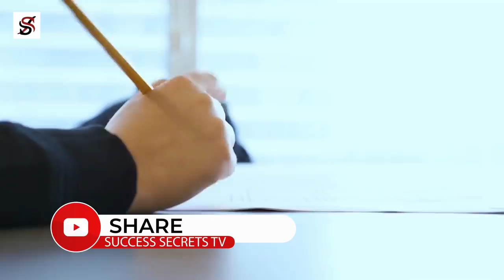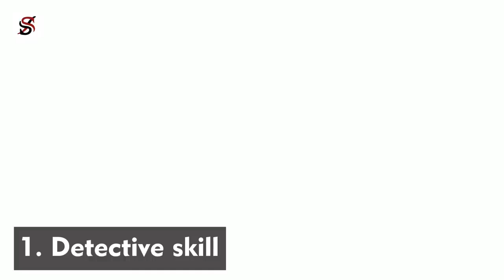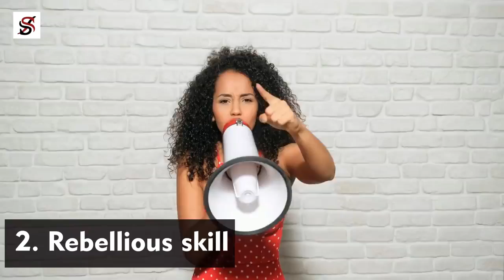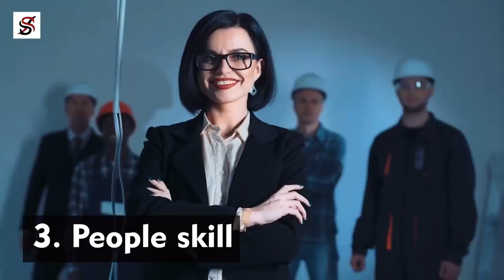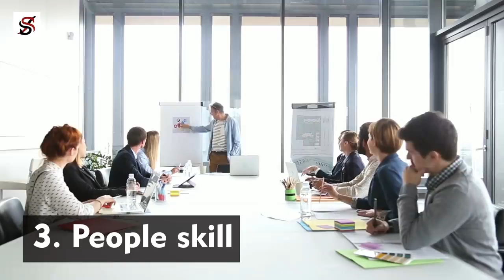Don’t ever start a Business if you lack these 3 Skills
When I was a boy of 14, I would leave my parents' home on the weekend, go to a lonely place and start writing. Today, I can no longer remember what I was writing. All I know is that I love joining words together. By far, the greatest work of my life, the work which makes me feel like I'm high on cocaine, is when I sit down to write and as you can guess, I make a lot of money from my writings but don't oversimplify it. So many people know how to do a lot of things but they make no money from such talents.
The difference is skills. It doesn't matter what talent you have, you will eventually need a few other skills to make such talents useful and profitable and that's why in today's video, I'll be sharing with you three important skills anyone who wants to build a business must have.
video source (reuse allowed content used)